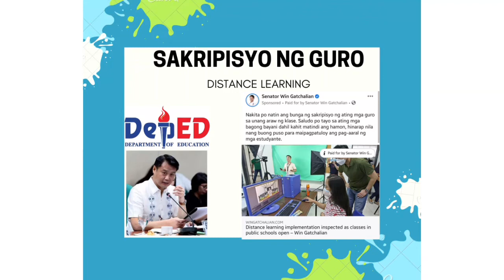SENATOR WIN GATCHALIAN INSPECTED DISTANCE LEARNING IMPLEMENTATION